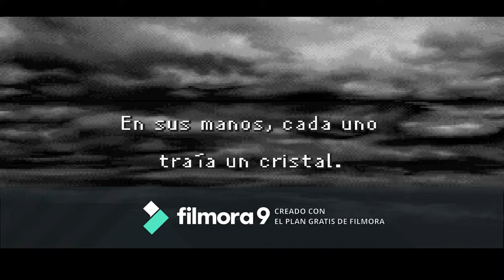lets play final fantasy advance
me encantan los rpg =D